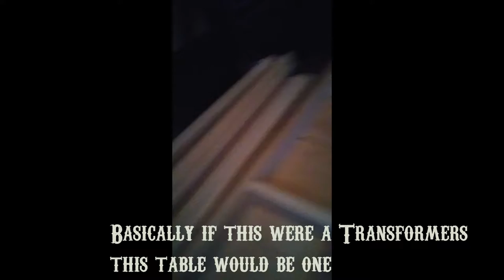Dirk Gets a Table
Dirk and Logan go on an adventure and gets a table